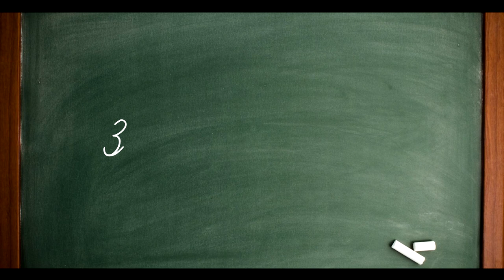З Днем вчителя!